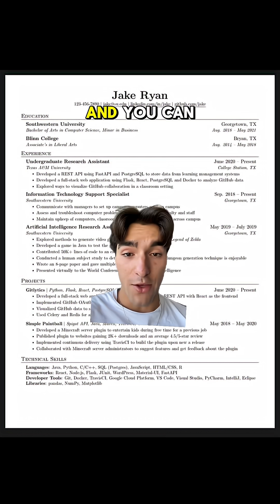CS Majors Can’t Find Jobs…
CS majors can NOT find jobs…

If you’re in this position, this is how you fix it 🤝